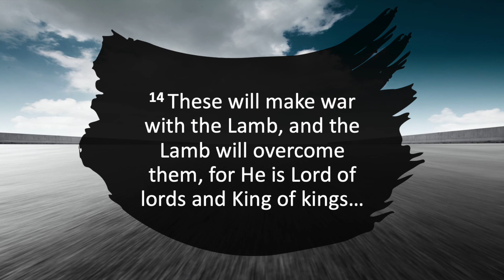Daniel 8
Wes speaks on Daniel 8 for Sunday School.

We are Prairie Center Church of God of Prophecy located in Olathe, Kansas. Our mission is to love God, care for one another, and serve the world.